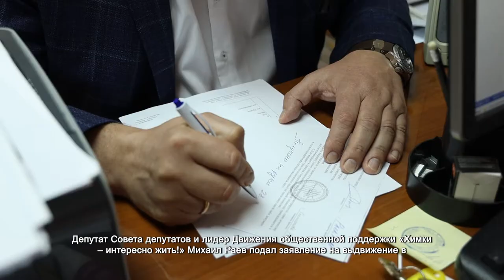Михаил Раев выдвигается в депутаты Московской областной Думы 29.07.2021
Депутат Совета депутатов и лидер Движения общественной поддержки «Химки – интересно жить!» Михаил Раев подал заявление на выдвижение в депутаты в Московскую областную Думу от партии «Единая Россия».